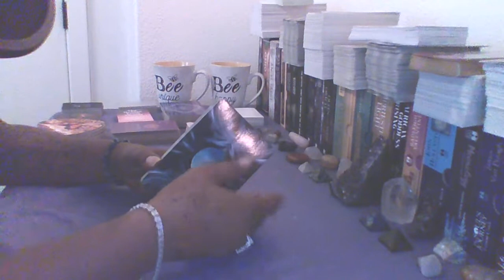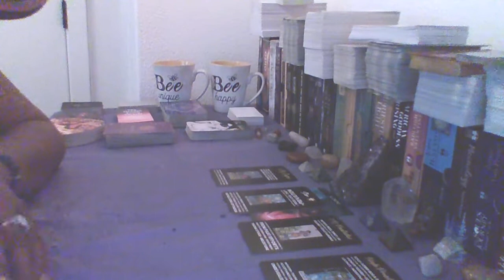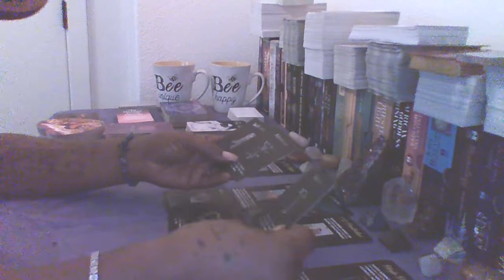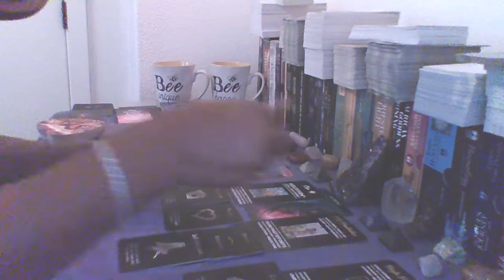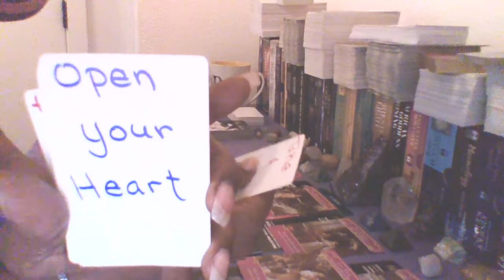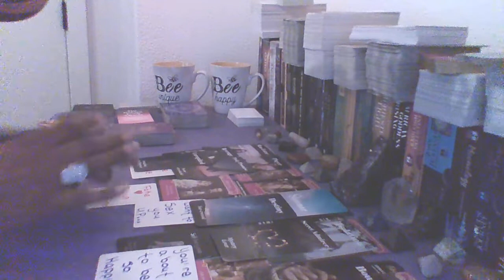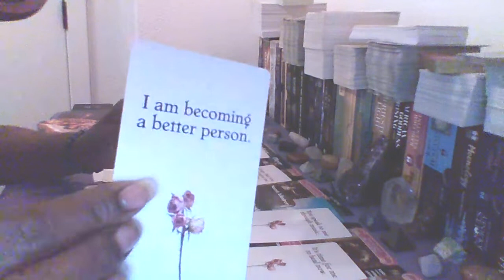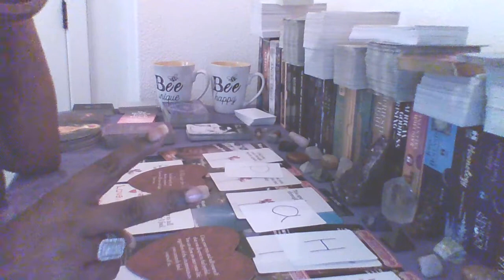LOVE READING 4 OCTOBER: SCORPIO (YOU DESERVE LOVE) ❤️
YOU'RE ABOUT TO BE SO HAPPY!!! YOU FEEL LIKE THIS IS THE ONE, YOU FOUND YOUR SOULMATE, WEDDING BELLS FOR YOU 💍